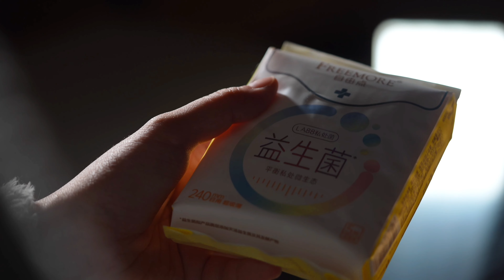再来亿张 下辈子还做我的小鱼干#自由点益生菌卫生巾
Come on, 100 million more, and you'll be my dried fish in the next life